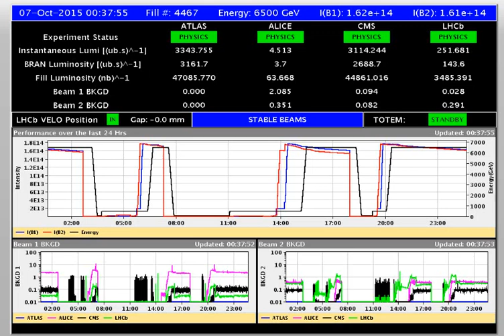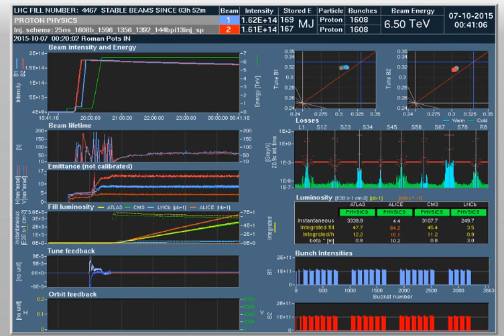CERN Data & BSRT - Beam 1 (10/6/2015; 17:37:57; 4th)